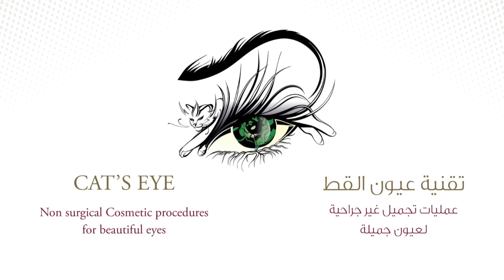تقنية عيون القطة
يقدم لك قسم التجميل في مستشفى رويال حياة تقنية عيون القطة الغير جراحية لعيون جميلة.  د. محمد عبد الرزاق، طبيب جراحة تجميل. للاستفسار و الحجز الرجاء الاتصال على ٢٥٣٦٠٥٥٥